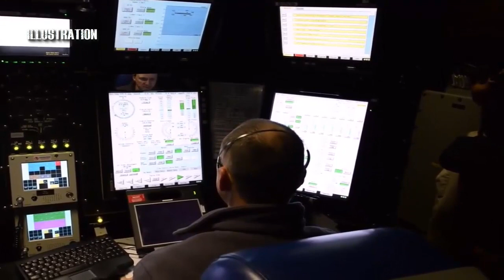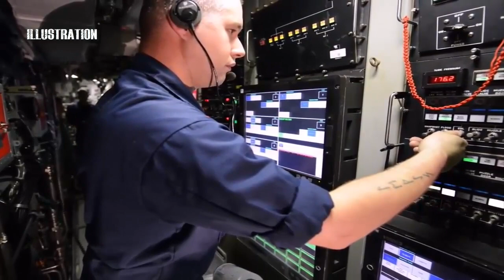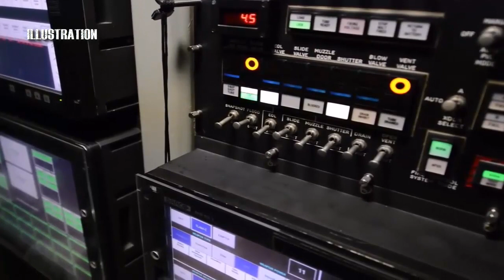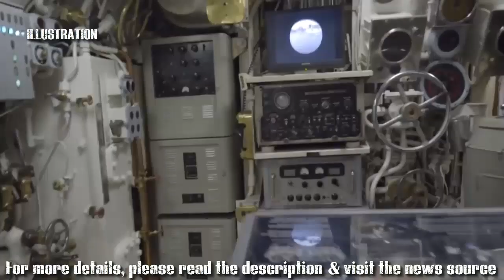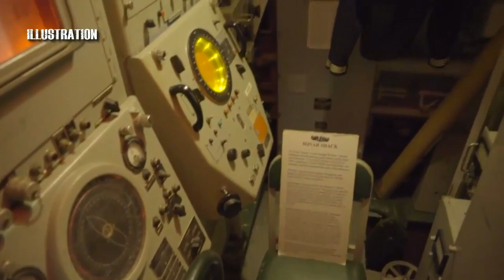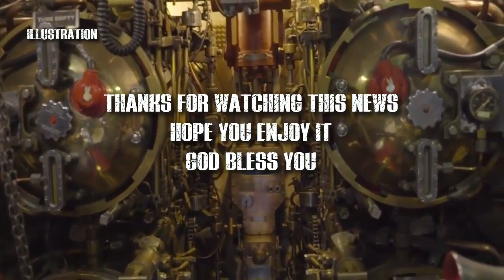Philippine Navy officials tour US submarine in Palawan!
MANILA, Philippines - Philippine Navy officials went aboard a US Navy submarine and a submarine tender during the latter's port visit to Puerto Princesa City, Palawan earlier this week.

The crews of the Los Angeles-submarine fast attack class USS Greeneville and the submarine tender USS Emory S. Land hosted Armed Forces of the Philippines officials for a tour and meeting with submarine force crew members on December 10.

Capt. Carlos Sabarre—Naval Forces West deputy commander—and Capt. Edwin Nera of the Navy's Submarine Group were among the officers who took a tour of the submarine and met its crew, the US Pacific Fleet said in a report.